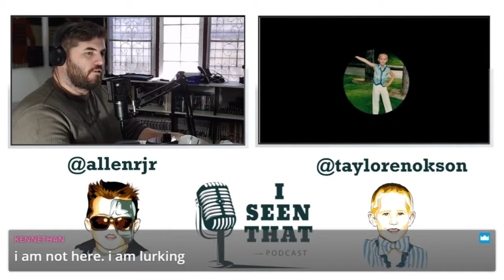Brooklyn 99 and How To Train Your Dragon 3